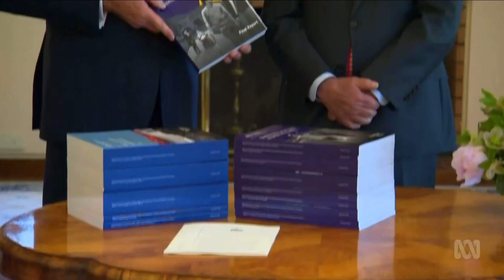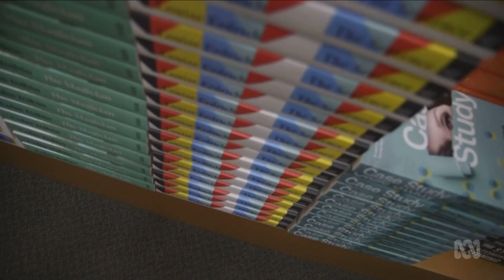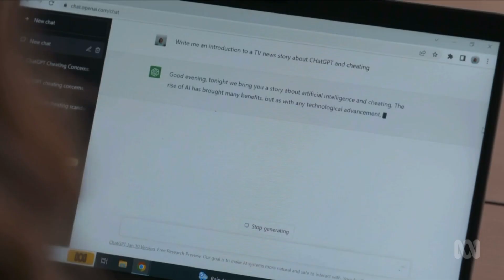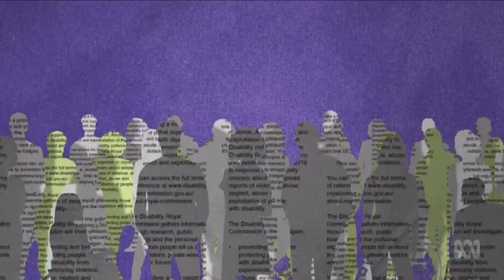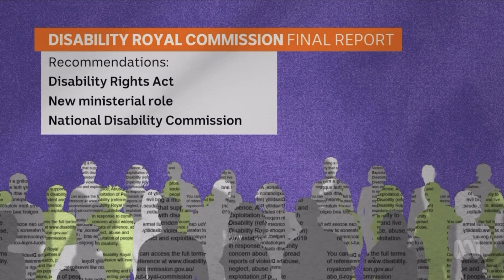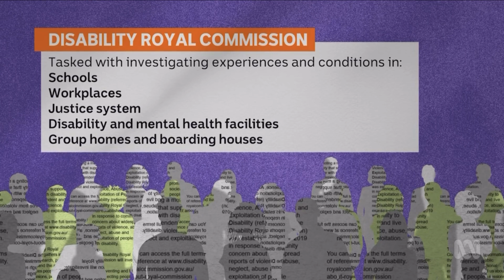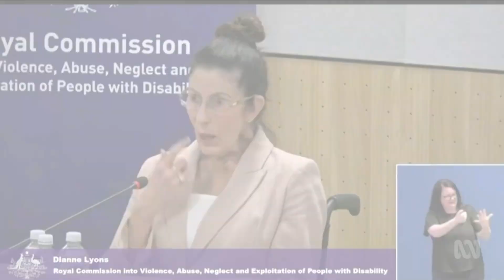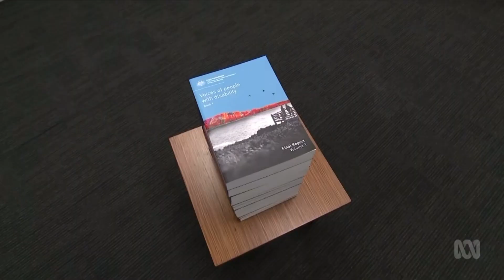The Drum (Friday 29/09/23)